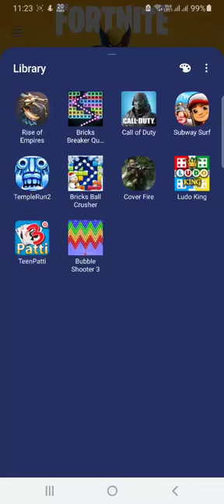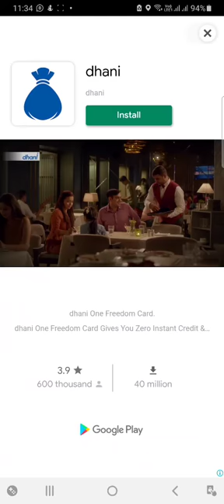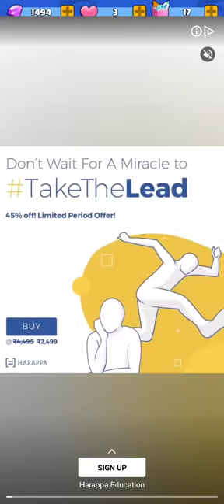brick Ball game crusher GamePlay how to play game new year 2021 game.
brick Ball game crusher GamePlay
how to play games new year 2021 game.